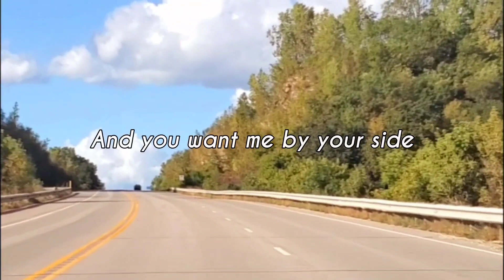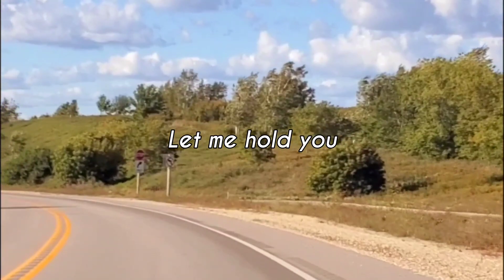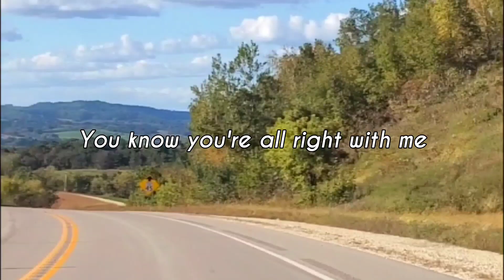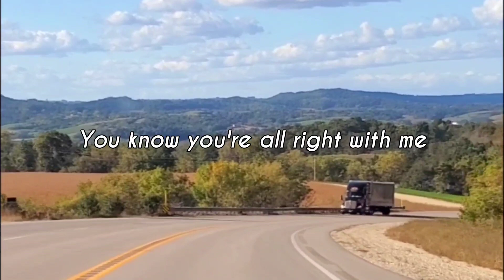Truly - Lionel Richie